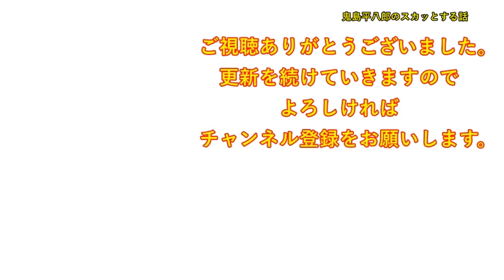夫はバツイチで、夫理由の不妊により離婚してる。私「妊娠した！」夫「え！？」私「よっぽど相性が良かったんだね」夫「・・子供が産まれたら親子鑑定しよう」私「は・・！？」【修羅場】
DOVA-SYNDROME